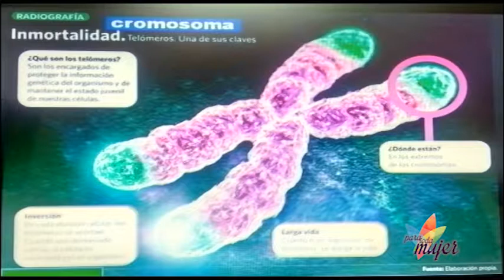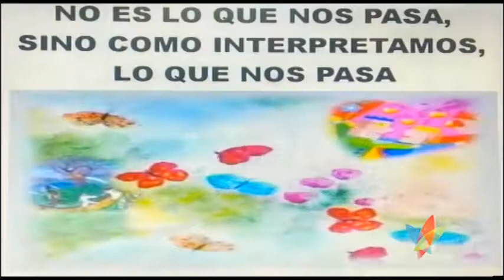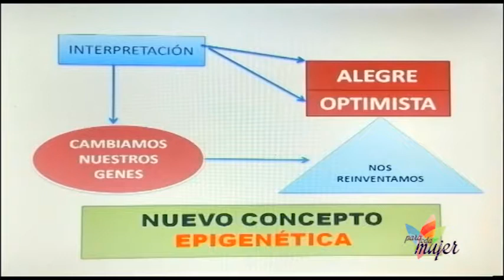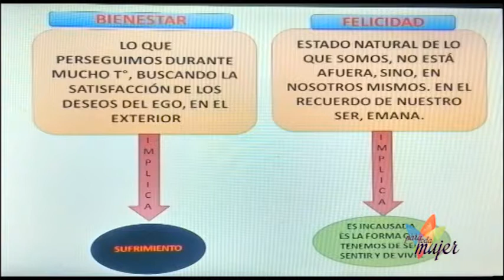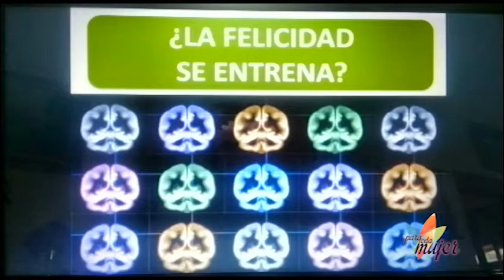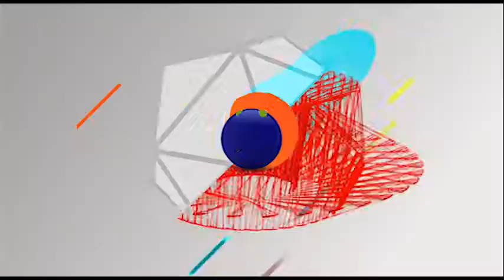Para toda Mujer 114 Bloque 4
Temporada 2017 de Para toda Mujer . Para que lo disfruten al igual que nosotros toda la familia, en el que se abordan todas temáticas de interés general, salud e higiene, educación, gastronomia, emprendimientos y personajes destacados.